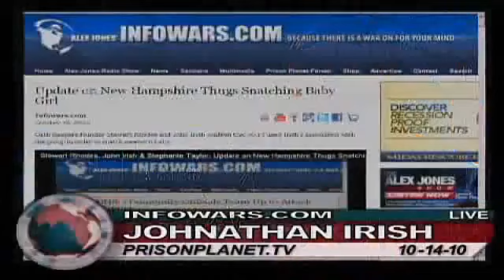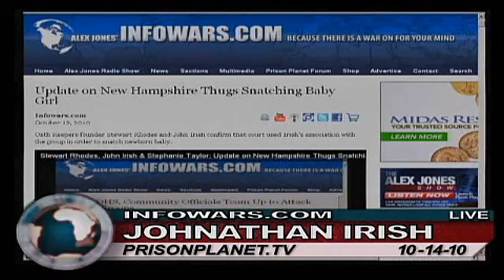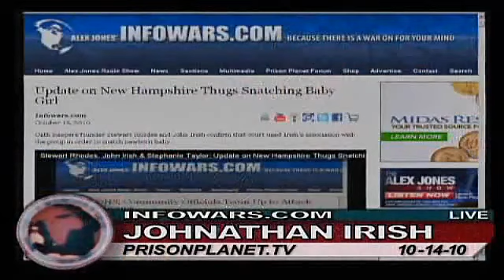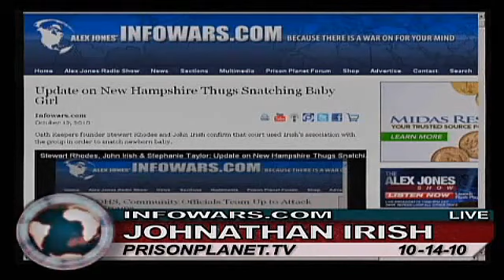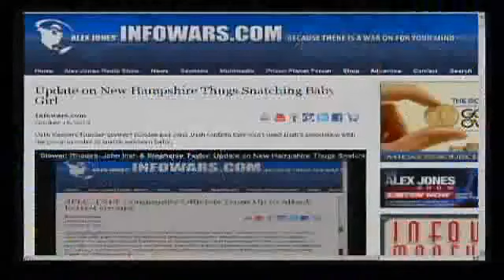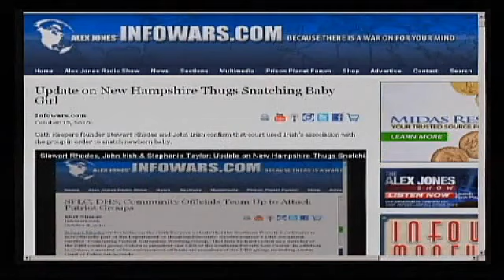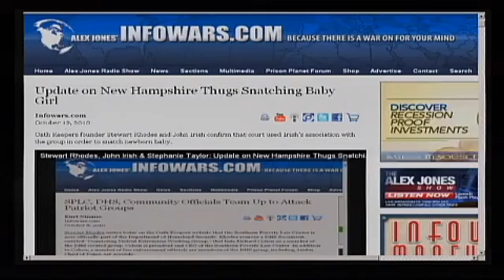Breaking News John Irish's Baby Cheyenne Returned to Family!! - Alex Jones Tv 2 2.flv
Baby snatched for dad's politics back with parents
Reunited! Newborn returned to family where father accused of being 'Oath Keeper'

Posted: October 14, 2010
8:47 pm Eastern

Johnathon Irish, fiancé and baby
A tiny baby girl snatched from her parents' custody a week ago when her father was accused of being an "Oath Keeper" today was returned to her parents.

According to WND sources close to the case, the accusations against the father, Johnathon Irish, whose fiancée, Stephanie Taylor, is the mother of Cheyenne, have been dropped.

WND originally reported on the case last weekend when the state snatched the baby, ordering the father to stand with his hands behind his back and frisking him while social workers took the child.

Irish, reached today by telephone by WND, said New Hampshire state law prevents disclosure of details of family court disputes, but the WND source confirmed that the little girl had been returned to the family and there were no future court dates scheduled in the case.

Officials with the state Family Court system could not be reached by WND.

Learn how to foil those who would damage the nation. Get "Taking America Back" now from the WND Superstore.

It had been just hours earlier when a protest was held outside the court where the hearing was going on, and as WND reported officials with Oath Keepers had submitted a demand letter to the state's social services agency to remove the reference in the affidavit in the Irish case.

The organization collects affirmations from soldiers and peace officers that they would refuse orders that violate the U.S. Constitution, in light of what they perceive as the advance of socialism in the U.S.

Irish had told WND that an affidavit signed by Child Protective Service worker Dana Bickford seeking government custody of newborn Cheyenne a week ago said the agency "became aware and confirmed that Mr. Irish associated with a militia known as the 'Oath Keepers.'"

While officials with Oath Keepers confirmed that there were other issues involved in the case as well, they were stunned to learn that the court ruling had described their organization as a militia, and had referenced participation with them as an accusation.